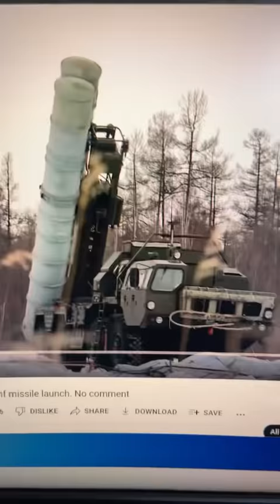Why hasn’t Ukraine destroyed the Crimea Bridge (Kerch Straight Bridge)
Short answer:
It takes an enormous amount of explosives to drop a span hitting at the right place.
And any bridge worth targeting is worth defending, so now you have to fly into enemy air defenses who are ready for you.
And while a bridge might seem massive when you are standing on it,
It looks a lot different from bombing height, especially when people are shooting at you.
And finally, the threat of attack forces the Russians to protect the bridge which keeps SAM systems away from the battlefield.

References:

Crimea SIze.

New Rail Bridge to Crimea Strengthens Russia’s Hand Against Ukraine

Russian Ministry of Defense releases video of armor crossing Crimea bridge

Breaking the Dragon’s Jaw
Air Force Magazine